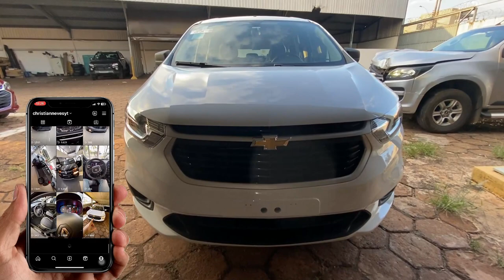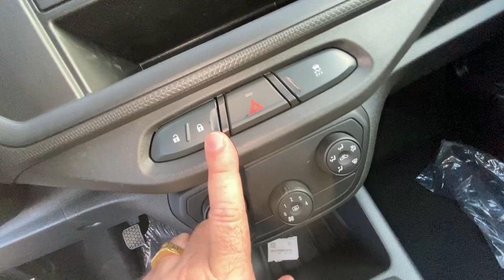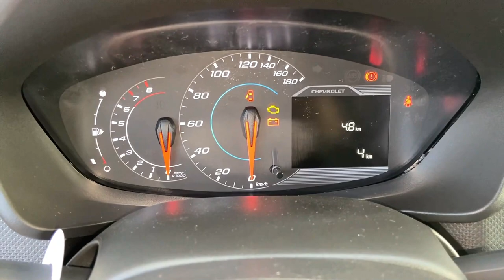CHEVROLET SPIN LS 2024 MANUAL: VEJA OS PREÇOS ATUALIZADOS.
Chevrolet Spin LS 2024O Chevrolet Spin LS 2024 é a escolha perfeita para quem busca um veículo espaçoso e prático. Com seu motor 1.8 aspirado de 111 cavalos, este carro oferece um desempenho confiável para suas necessidades diárias.

Uma das características notáveis deste veículo é o seu câmbio manual de 6 velocidades, que proporciona um controle preciso sobre a potência do motor. As rodas de aro 15 com calotas dão um toque de estilo ao design deste carro, enquanto os freios a disco ventilados na dianteira e a tambor na traseira garantem uma frenagem segura em todas as condições de direção.

Se você precisa de espaço para transportar sua família ou bagagem, o Chevrolet Spin LS 2024 não vai te decepcionar. Com capacidade para até 5 pessoas e um porta-malas generoso com 710 litros de espaço, este veículo oferece versatilidade sem igual.

Em resumo, o Chevrolet Spin LS 2024 é uma opção acessível e funcional para quem valoriza espaço, desempenho confiável e um design atraente em seu veículo. Seja para uso familiar ou para o trabalho, este carro atende a diversas necessidades com estilo e eficiência. Manual: Conheça os Preços Atualizados

00:00 Introdução
01:08 Panorama geral do carro
02:57 Dimensões/Suspensão
03:38 Jogo de rodas/freios
04:01 Itens de série
04:43 Conjunto ótico
05:34 Capacidade de Porta-malas
07:41 Motorização
09:22 Valor do Chevrolet Spin LS - 2024
11:26 Acabamento interno
15:19 Agradecimentos aos inscritos

📶 Informações sobre esse e outros modelos:
Autus Chevrolet Uberaba
Av. Dep. José Marcus Cherem, 707
Bairro: São Cristovão
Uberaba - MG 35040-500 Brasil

Vídeos todos os dias 18:45